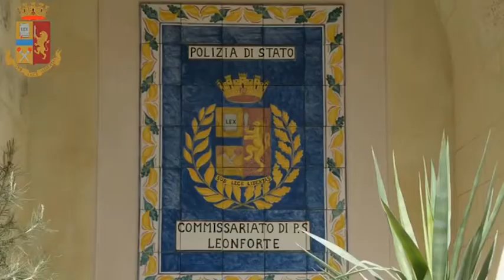Operazione Lanno del Gallo inasprite le misure per Balsamo Pizzuto Conti e Banno